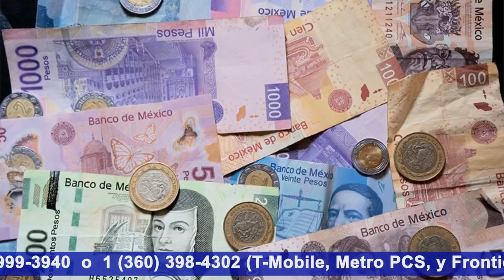QUE VAN A SUBIR EL SALARIO MÍNIMO A 102 PESOS EN 2019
La secretaria del Trabajo Luisa María Alcalde aseguró que van a subir el salario mínimo de los 88.96 pesos a 102 pesos diarios a partir del próximo año… López Obrador lo confirmó y dijo que a la 1pm darán más información